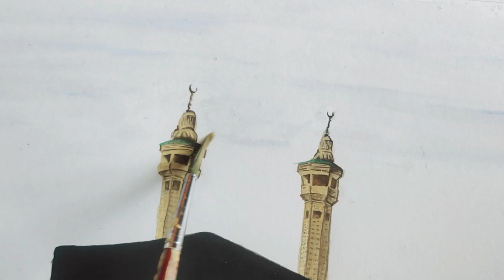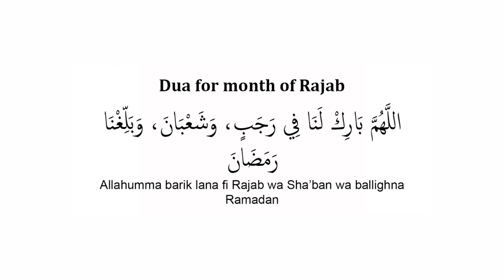The Ka'ba: A Masterpiece For The Occasion- Shab e Barat- Lets Paint With Me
The Kaaba, also spelled as "Ka'bah" or "Ka'ba," is a sacred structure located within the Masjid al-Haram (the Grand Mosque) in Mecca, Saudi Arabia. It is the holiest site in Islam and serves as the focal point of Muslim prayer and pilgrimage, known as Hajj and Umrah.

When depicting the Kaaba in a painting, artists often aim to capture its iconic cubic shape, draped in a black cloth called the kiswah, embroidered with verses from the Quran in gold thread. Here's a description of a typical painting of the Kaaba:

Cubic Structure: The Kaaba is depicted as a large, black, cube-shaped building with no windows or openings on its exterior. It stands on a marble base, adorned with intricate calligraphy and geometric patterns.

Golden Door: One side of the Kaaba features a golden door, usually adorned with ornate designs and calligraphy. This door is the entrance to the Kaaba, though it is rarely opened except for cleaning and maintenance purposes.

Kiswah: The painting often shows the Kaaba draped in the kiswah, a black cloth embroidered with verses from the Quran in gold thread. The kiswah covers the entire exterior of the Kaaba except for the area around the door.

Grand Mosque: Surrounding the Kaaba, there is the vast courtyard of the Grand Mosque, filled with pilgrims performing the Tawaf (circumambulation) around the Kaaba. The courtyard is usually depicted bustling with people from diverse backgrounds, symbolizing the unity of the Muslim Ummah (community).

Atmosphere of Reverence: The painting often conveys a sense of reverence and spirituality, with soft lighting and vibrant colors evoking the atmosphere of devotion and piety that surrounds the Kaaba.

Overall, a painting of the Kaaba seeks to capture the spiritual significance and architectural grandeur of Islam's holiest site, inviting viewers to contemplate its sacredness and the unity of believers from around the world who are drawn to it in worship.